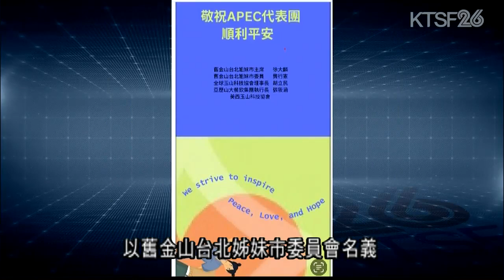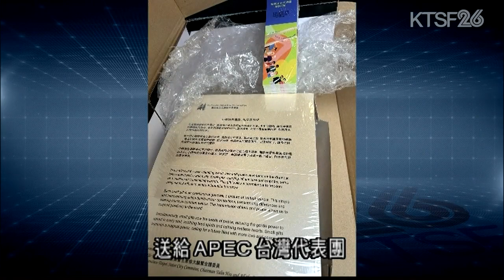亞洲創投教父的徐大麟博士接受本台獨家專訪 12.15 (國)